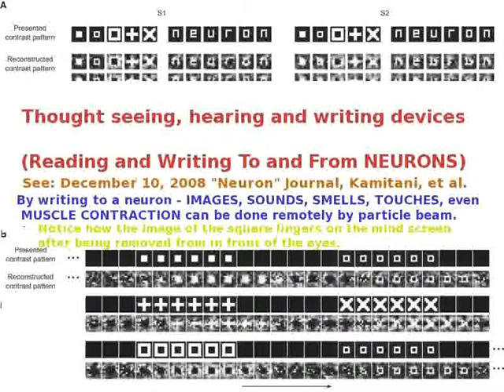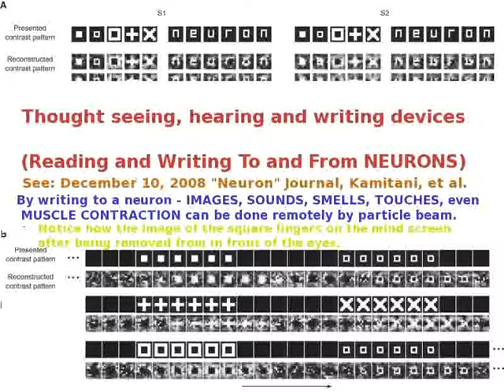081Ted Huntington - Distorted Bass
081Ted Huntington - Distorted Bass